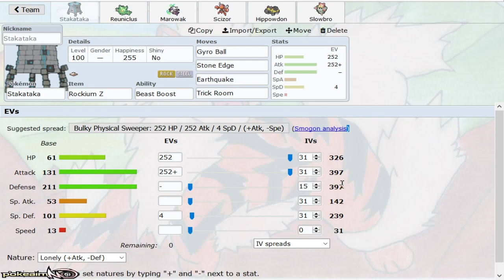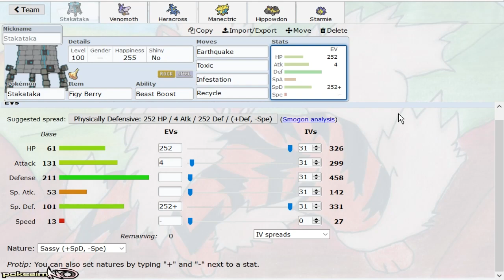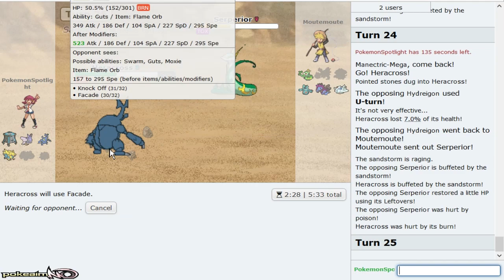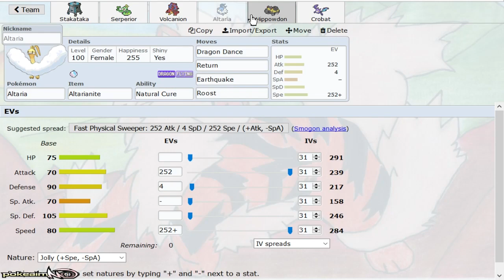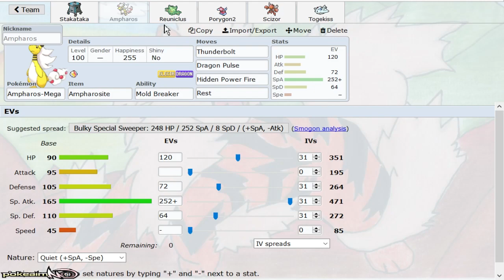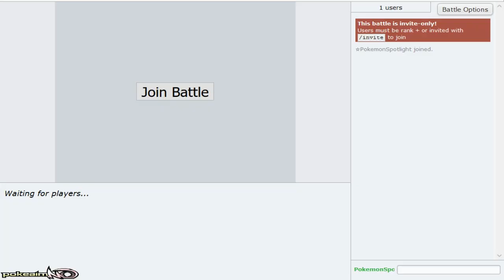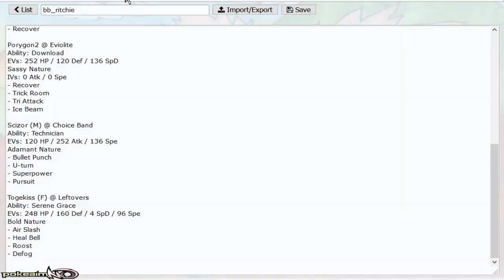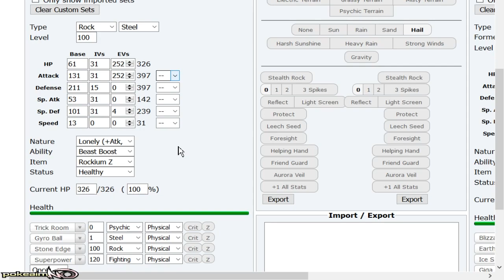"POKEMON SPOTLIGHT: STAKATAKA!" #53 Pokemon Ultra Sun & Moon! UU Showdown Live w/PokeaimMD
The Pokemon Spotlight! A Pokemon Ultra Sun and Moon! Showdown series featuring every Pokemon in the UU tier! In this series different sets will be showcased of every UU Pokemon from Mega Aerodactyl to Volcanion! Today's Pokemon Spotlight is Stakataka! Hope you guys enjoy this Pokemon Ultra Sun and Moon! Showdown live!

asfgerthrrth Enjoy!